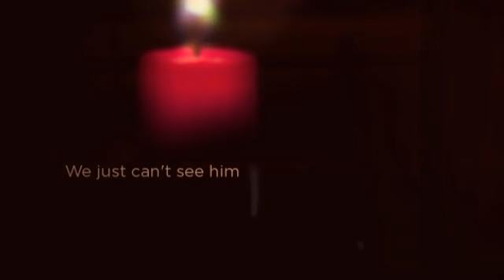Hello, Darkness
In the dark is a fine place to encounter God. No distractions.

digiShep.com